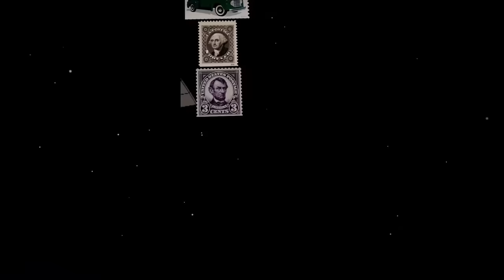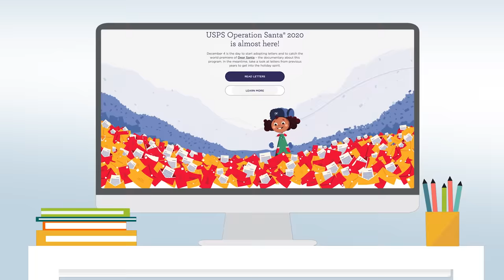Holiday Elves Forever® Stamps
With the issuance of the new Holiday Elves Forever stamps today, the U.S. Postal Service is celebrating the tremendous effort of all holiday elves.

These stamps commemorate their incomparable skills in product production, time management, problem-solving, collaboration and overall positivity — as well as their unparalleled logistics acumen.

And, seriously, is there a better place in the world to dedicate these stamps than at the Santa Claus House at the North Pole? We don’t think so either.

“The elves have been hard at work here preparing for the upcoming season and so have the more than 650,000 Postal Service employees nationwide. The Postal Service is proud of its role delivering holiday cards and packages,” said Michael J. Elston, the Secretary of the U.S. Postal Service Board of Governors, who served as the dedicating official. “We know these new stamps will make the perfect addition to holiday greeting cards.”

The Holiday Elves stamps are se-tenant, which means they work together both as a single scene or as individual images. Artist Don Clark first sketched his design and then created the final illustration digitally. Antonio Alcalá was the art director.

Santa’s elves make toys, take care of the reindeer, maintain the sleigh, manage the North Pole mailroom and help Santa with a wide variety of other tasks. The mailroom position is huge! The elves sort the letters written to Santa and make sure that every one of them is read by the Big Guy.

Speaking of those letters to Santa, the Postal Service is celebrating the 110th anniversary of its beloved USPS Operation Santa program this year. USPS Operation Santa provides an online channel where people can safely and securely help children and families have a magical holiday when they otherwise might not— one letter to Santa at a time. It allows individuals to adopt letters written to Santa and send thoughtful, heartfelt gifts anonymously. USPS Operation Santa is not a guaranteed gift-giving program. It relies solely on random acts of kindness and the generosity of strangers.

“USPS Operation Santa allows generous customers to grant the holiday wishes of children and families in need. The program is now accepting wish lists for this year’s program. We know this is earlier than usual, but we’re pretty excited to get the season started and we know kids around the country are eager to write to Santa, using these stamps on the envelopes,” Elston added.

Customers may purchase stamps and other philatelic products through the Postal Store by calling , by mail through USA Philatelic or at Post Office locations nationwide.